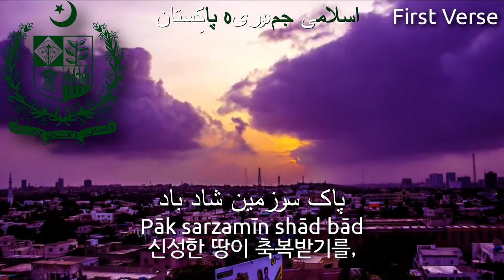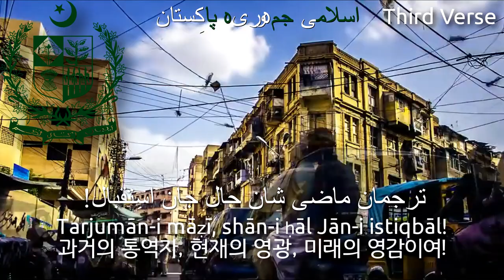National Anthem of Pakistan - قومى ترانہ (pakistan anthem, 파키스탄의 국가)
Used Video
1. Karachi Time Lapse in HD - FULL